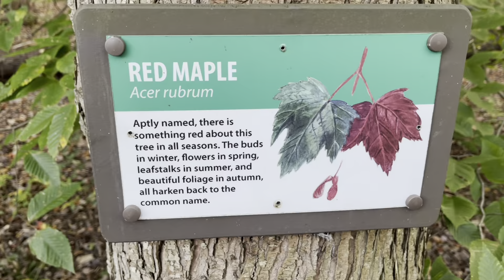Trèo Cầu Thang Cao Lên Khám Phá Đồi Thông Cổ Thụ